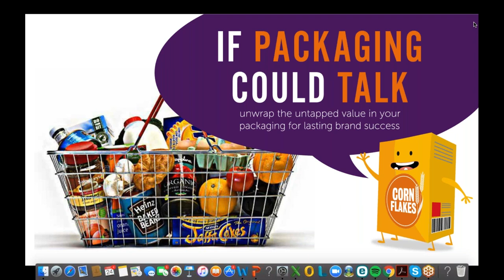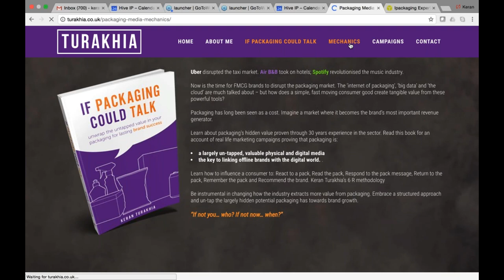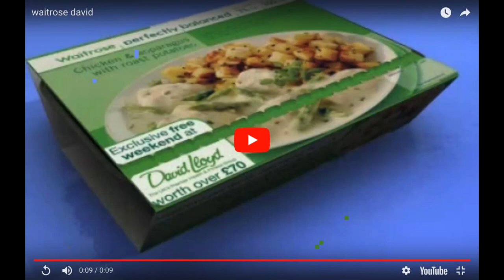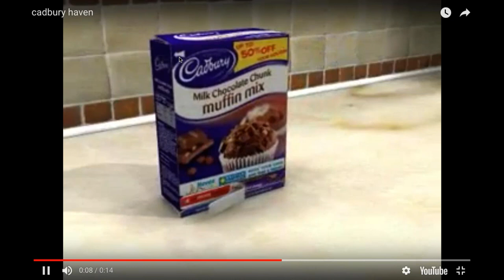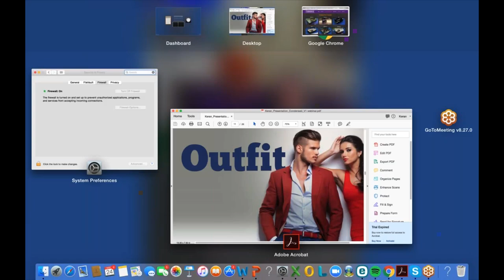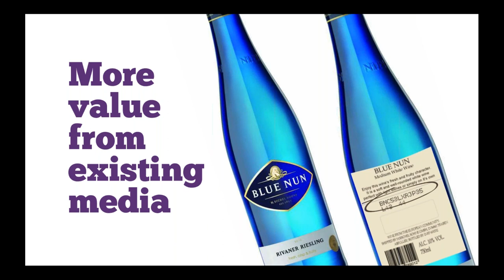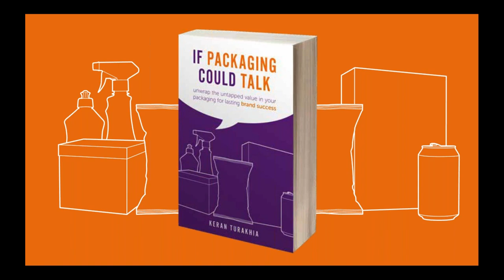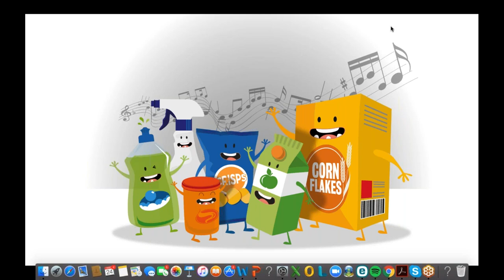FINAT Webinar Series 2018 Intelligent packaging ‘if packaging could talk’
Finat webinar touching on the proof that labels and packaging have an untapped physical and digital media contribution to make.